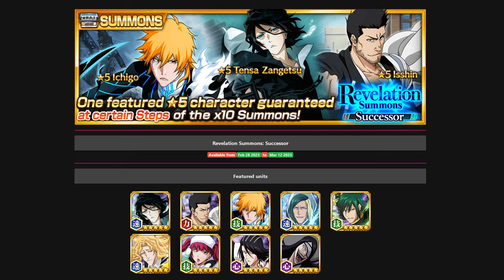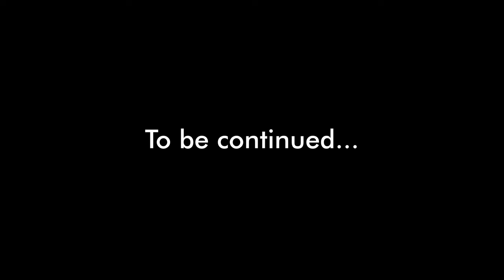BLEACH BRAVE SOULS AWARDS 2023!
WELCOME TO THE BLEACH BRAVE SOULS AWARDS!

Video Title: BLEACH BRAVE SOULS AWARDS 2023!

Timeline:
0:00 - Opening!
1:42 - Bleach Brave Souls Awards Begin!
2:18 - Best Premium Character Award!
4:45 - Best Limited Character Award!
7:06 - Best Soul Bomb Animation Award!
9:09 - Best Resurrection Award!
11:30 - Best Artwork Award!
13:45 - Best Character Design Award!
15:37 - Most Underrated Character Award!
17:45 - Most Overrated Character Award!
19:42 - Most Fun to Play Award!
22:58 - Favorite New Character Award!
23:38 - Favorite Summon Quote Award!
25:44 - Most Anticipated Character Award!
28:01 - Best Update Award!
28:13 - Most Anticipated Update Award!
28:19 - Best Original Sound Track Award!
28:26 - Best Trailer Award!
28:34 - Best Banner Award!
30:52 - Worst Banner Award!
32:34 - Worst Character Award!
34:34 - Best Character Award!
36:52 - Bleach Brave Souls Awards Closes!
37:45 - Credits!